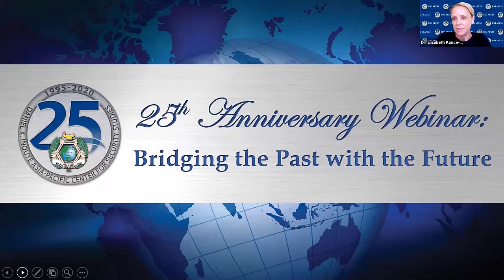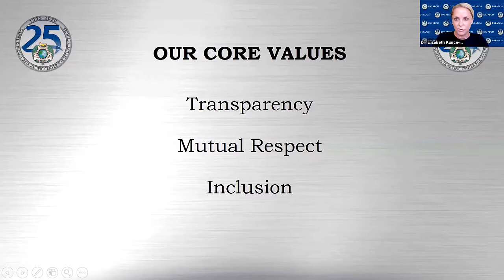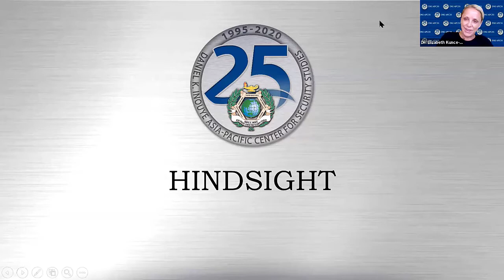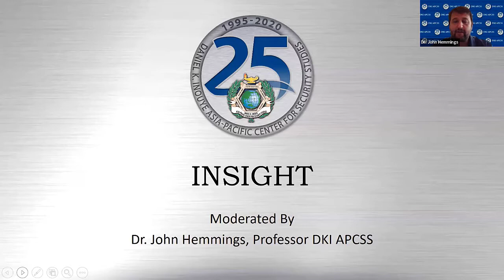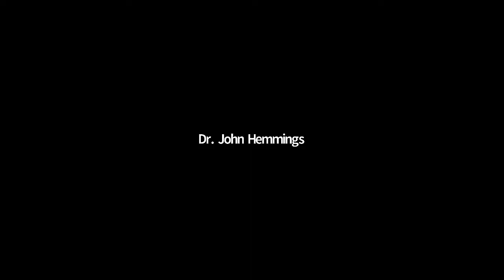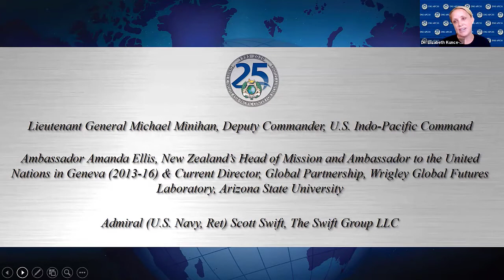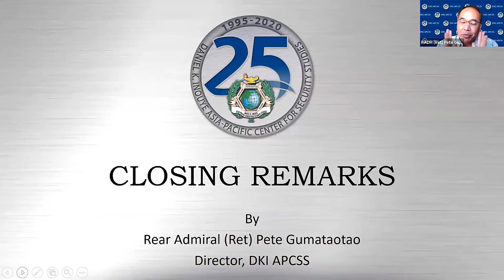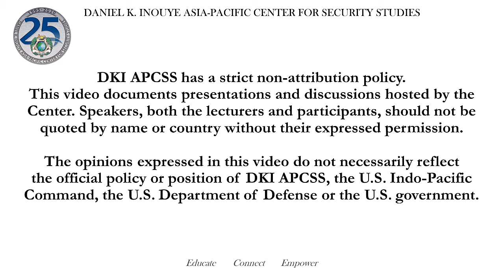DKI APCSS 25th Anniversary Webinar - Bridging the Past with the Future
The Daniel K. Inouye Asia-Pacific Center for Security Studies  hosted a  25th Anniversary Webinar titled “Bridging the Past with the Future”  Tuesday, September 29, 2020.

The theme of  webinar was "Hindsight, Insight, Foresight: Celebrating a Legacy to Educate, Connect and Empower"

The two-hour session was broken into three parts: Hindsight; Insight; and Foresight featuring expert speakers who discussed the Indo-Pacific's collective achievements, current challenges, and imagine the future of security in the region across the next 25 years.  The content of the webinar was largely shaped by feedback provided by the DKI-APCSS alumni network.

The event featured 7 speakers listed below according to topic and timing in the recording.
PART 1: Introduction & Hindsight
Speaker 1 : Rear Admiral (Ret) Pete Gumataotao, Director DKI-APCSS
(Time: 03:46-14:45)

PART 2: Insight: Current Security Environment
Moderator: Professor John Hemmings, DKI-APCSS
Panelists:
Speaker 2: Dr. Tim Buehrer, Professor DKI-APCSS
Topic: Economic Recovery (Time: 18:00-25:35)
Speaker 3: Ms. Nadège Rolland, Senior Fellow for Political and Security Affairs at the National Bureau for Asian Research
Topic: Strategic Competition (Time: 26:06-33:27)
Speaker 4: Mr. Nobukatsu Kanehara, Professor, Doshisha University
Topic: Free and Open Indo Pacific (Time: 34:01-41:10)
Insight Roundtable Discussion (Time: 41:11- 1:06:25)

PART 3: Foresight: The Next 25 Years of Security: Building cooperation, capacity, and resiliency to meet the coming challenges
Moderator: Professor Elizabeth Kunce, DKI-APCSS
Panelists:
Speaker 5: Lt. Gen Mike Minihan, Deputy Commander of U.S. Indo-Pacific Command
Topic: Strengthening regional and inter-regional cooperation and communication (Time: 1:09:51-1:15:07)
Speaker 6: AMB. Amanda Ellis, New Zealand’s Head of Mission and Ambassador to the United Nations in Geneva (2013-16) & Current Director, Global Partnership, Wrigley Global Futures Laboratory, Arizona State University
Topic: The future of multilateral organizations and inclusive security. (Time: 1:15:08-1:26:32)
Speaker 7: ADM (ret.) Scott Swift,  The Swift Group.
Topic: Evolution of traditional security actors and institutions  (Time: 1:26:31-1:34:09)
 Foresight Roundtable Discussion:  Time: 1:34:10-1:58:54

Part 4: Closing Remarks: Rear Admiral (Ret) Pete Gumataotao, Director DKI-APCSS
(Time: 1:59:14-2:07:20)